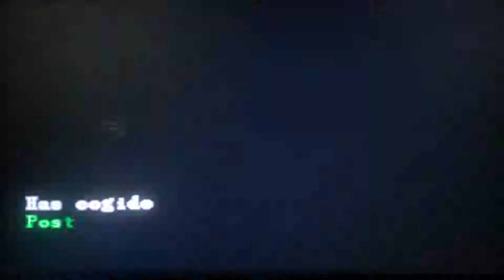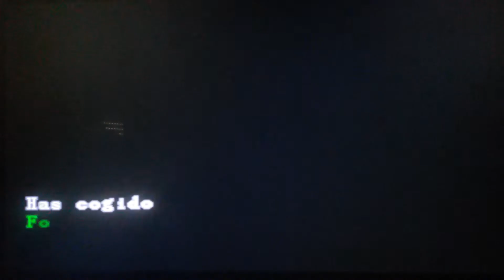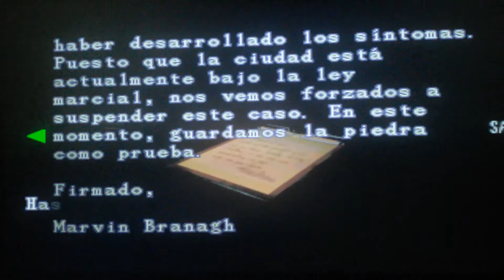RESIDENT EVIL 3 NEMESIS RPD